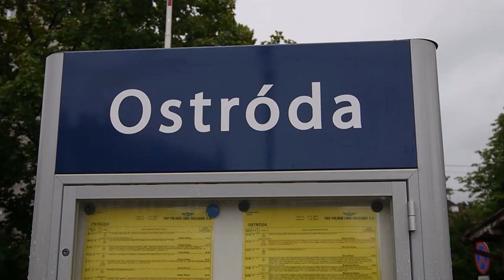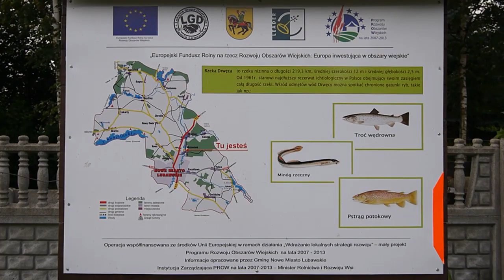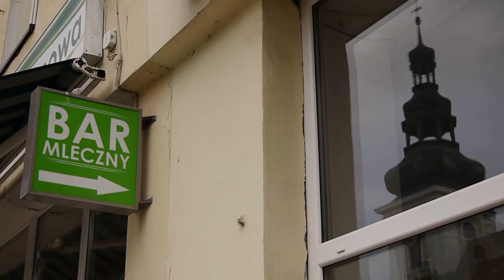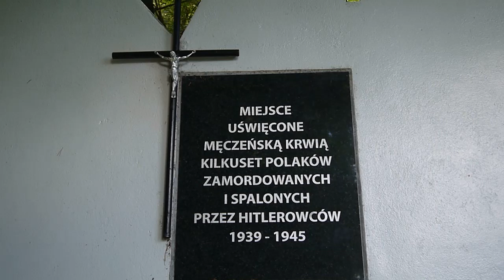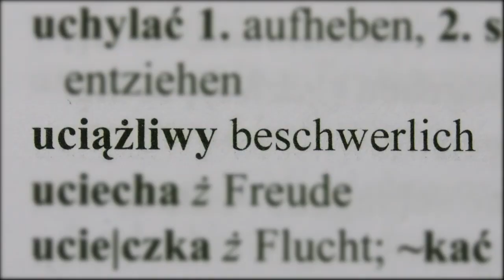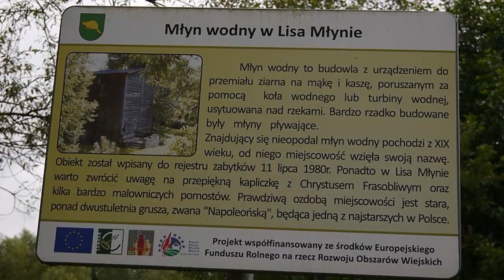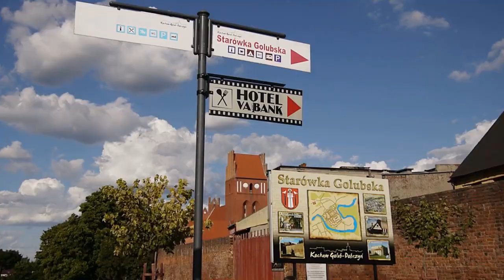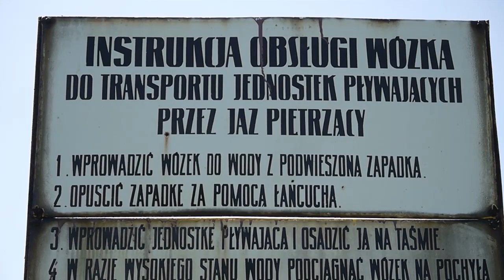Drwęca. Drewenz. Pojezierze Brodnickie. Brodnicer Seenplatte. Kajaktour in Polen. Kayak. Poland.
Kayaking on the river Drwęca in Poland. Wasserwanderung mit dem Kolibri Faltboot auf der Drwęca (Drewenz) und der Pojezierze Brodnickie (Brodnicer Seenplatte) in den polnischen Woiwodschaften Ermland-Masuren und Kujawien-Pommern. Mehrtägige Paddeltour von Ostróda nach Toruń.
Kayaking with a folding kayak on the river Drwęca and the Brodnica lakeland in northern Poland.
00:00 Anfahrt mit dem Zug über Bydgoszcz nach Ostróda.
05:04 Nowe Miasto Lubawskie
09:27 Pojezierze Brodnickie (Brodnicer Seenplatte)
15:54 Jez. Łąkorz
19:55 Brodnica
22:21 Golub-Dobrzyń
25:10 Mündung in die Weichsel. Toruń. Abbau und mit Bahn und Bus nach Lipusz zur Wda.
Fortsetzung der Reise im Film "Wda. Schwarzwasser. Kajaktour mit dem Faltboot in Polen".